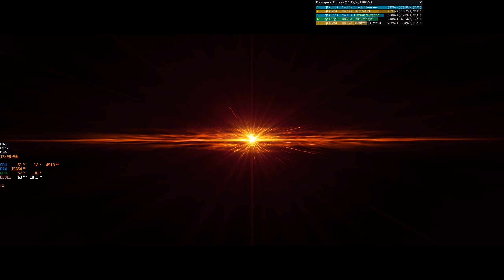Guild Wars 2 2022-06-20 Recommended Fractals